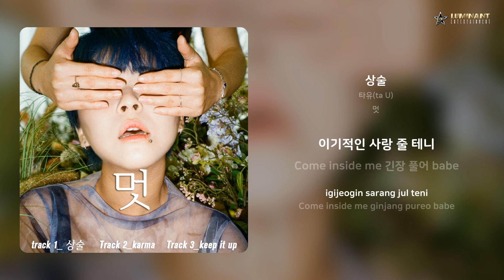타유(ta U) - 상술 | 가사 (Lyrics)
Artist: 타유(ta U)
Track: 상술
Album: 멋
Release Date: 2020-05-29